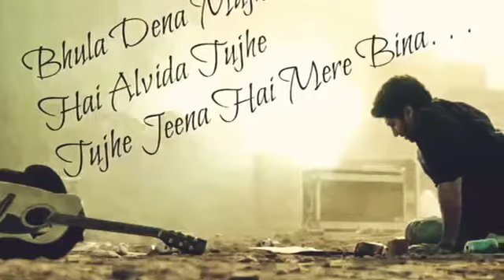Sad gazal for girl friend that make you cry